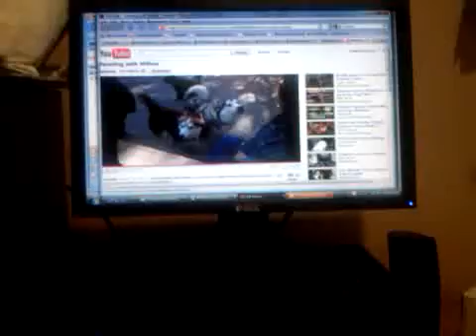my dogs yapping at video of tinas dogs